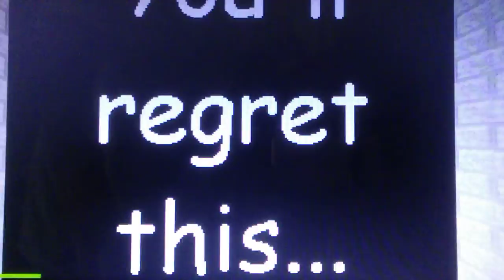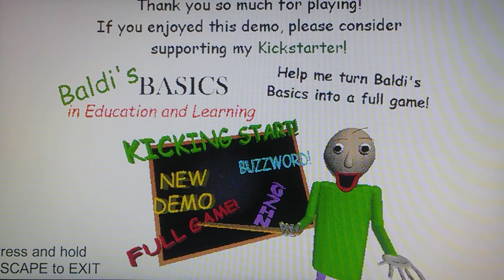I HAVE TO GO CAMPING WITH THIS DUDE NOW! [BALDI'S BASICS FIELD TRIP] GAMEPLAY